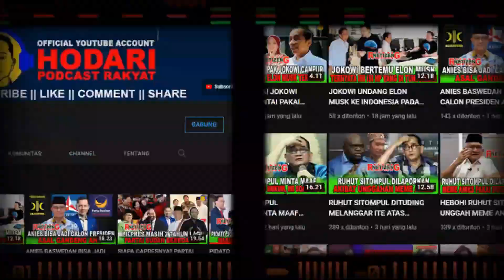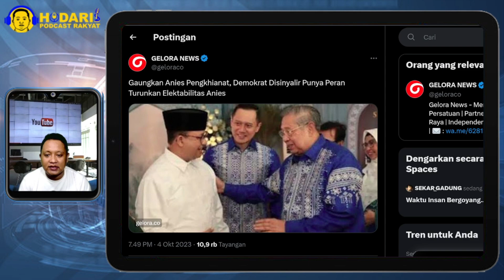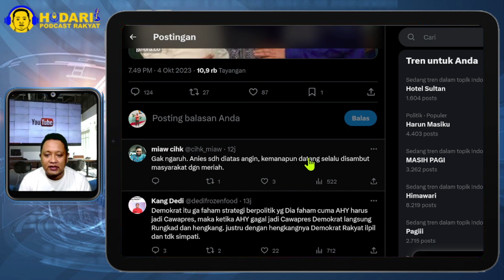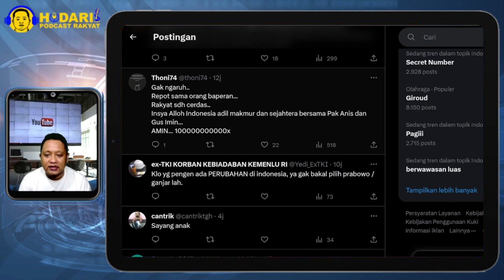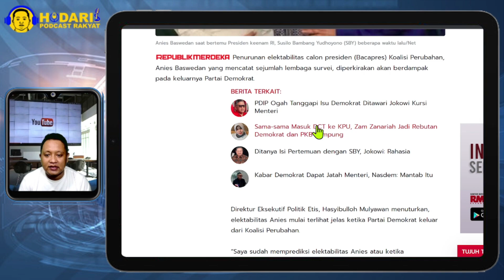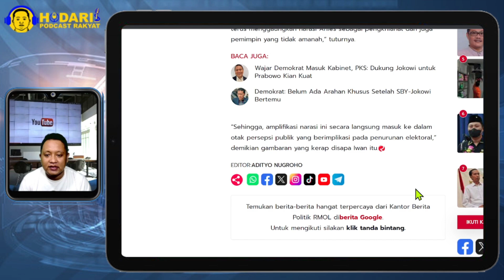GAUNGKAN ANIES PENGKHIANAT...!! DEMOKRAT DISINYALIR PUNYA PERAN TURUNKAN ELEKTABILITAS ANIES; KACAU!